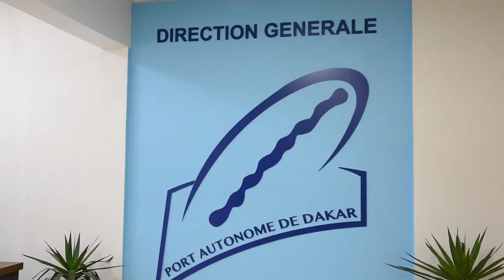Cérémonie de Remise de chèque de soutient par le DG du Port Autonome de Dakar au 12eme Gaindé